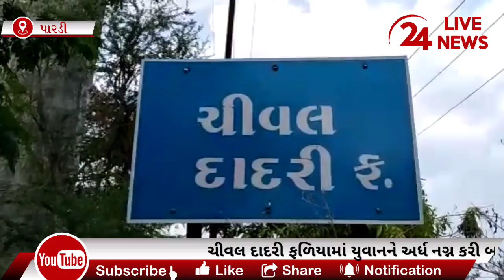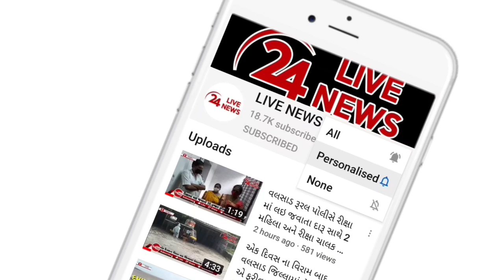પારડીના ચીવલ દાદરી ફળિયામાં બે સંતાનની માતાના પ્રેમીને પતિએ અર્ધ નગ્ન હાલતમાં બાંધી ઢોરમાર માર્યો